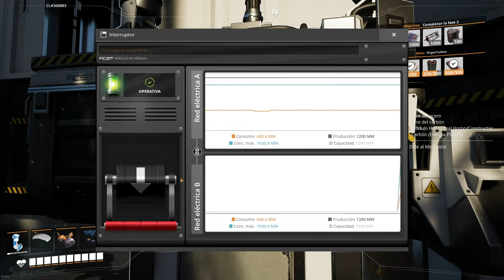La Factoría Debe Crecer en Satisfactory 1.0 (18)